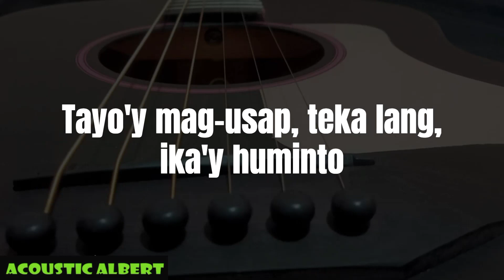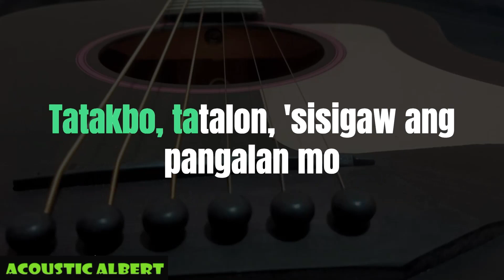Kahit Ayaw Mo Na - Acoustic (Kahit Ayaw Mo Na) -This Band | karaoke (acoustic karaoke)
We provide 100% Acoustic Version of karaoke and
your SUPPORT is highly appreciated by us.

Feel free to use this acoustic for cover on Youtube (don't register to a music aggregator),
please leave a link of this video in your video description. 👍😊

Thank you and always keep safe 🎤🎸🎷🥰

🔔 Click on the bell to get notified when we upload something new!